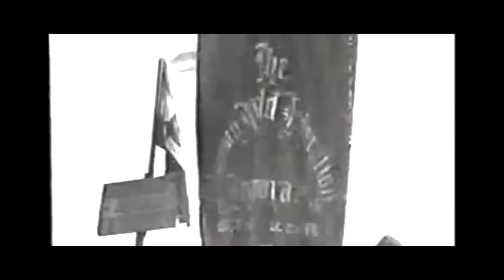IAKOPO - My Revolution (Official Music Video)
Official Music Video by IAKOPO performing My Revolution

Lyrics:
They wanna keep our minds locked in a small box they don’t want unity they want us all fighting blindness to the game got us all divided  we should rise ina riot

Riding militant roamin' thru the streets
Rollin killer weed tryna grip the heat
Revenge is the sweetest thing
What the way you talking don’t push me

I got no reason to be reasonable
Flipping 50 gs in a month
Just gimme a beat throw some weed in a blunt
Switch the game up on em now

This could start a movement
Spark a revolution
Don’t see no change in me
Just wait and see my Revolution.

Music hit me feel no pain
Judah lion break every chain
Rasta music is the city got the people jumpin'
Let’s stand together so they know the revolution coming

Ghetto people still cryin' in the streets now
There is no justice for police knocking the people down
There is no peace they loosing faith
Burning and looting I know Marley relate

Ring Ring the alarm
Say you a rebel from born
Ready for the revolution